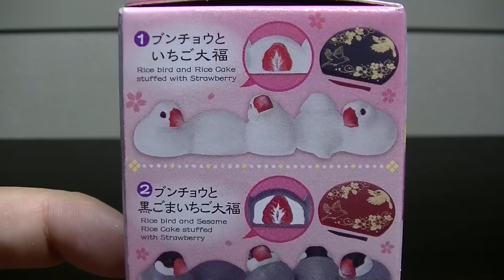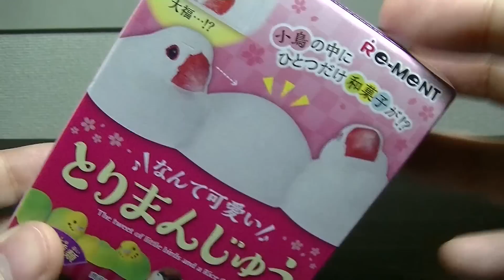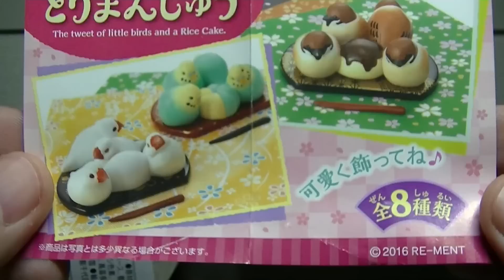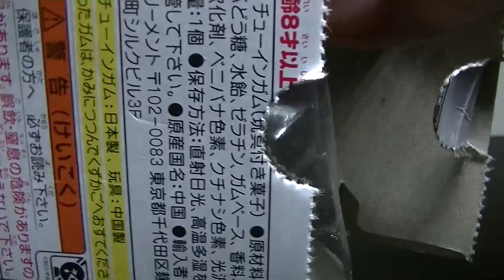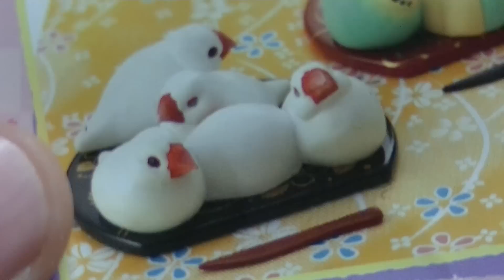小鳥の中にひとつだけ和菓子が！？本気可愛すぎる「とりまんじゅう」買ってきた！ The tweet of little birds and a Rice Cake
コンビニで発見した超絶に可愛い食玩の開封レビュー動画です！
これはオススメ！！スズメとブンチョウ苺大福が特に素晴らしい！！